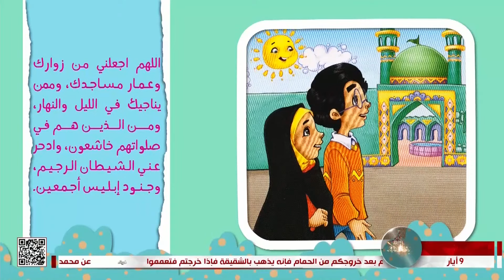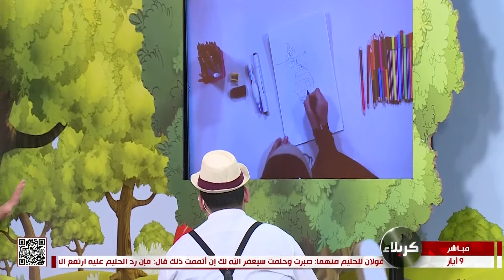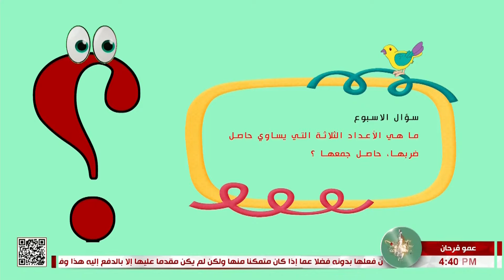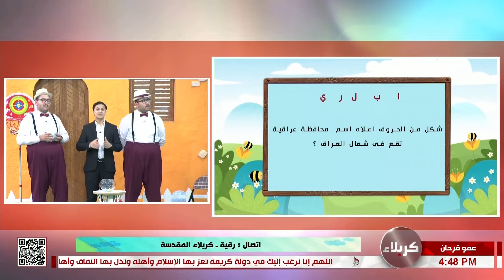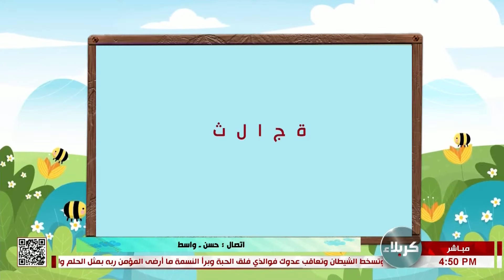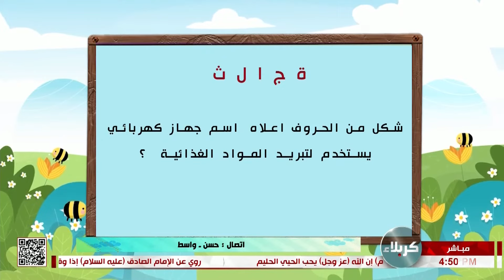عمو فرحان 9-5-2023